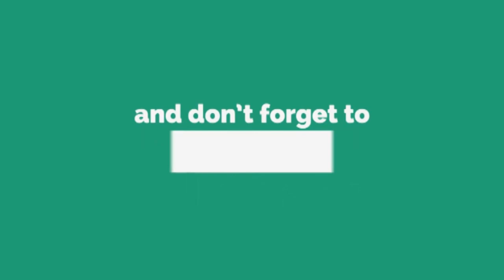Bigg Boss 2 Telugu 8th Week Elimination | Nandini Rai Elimination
Bigg Boss 2 Telugu 8th Week Elimination | Nandini Rai Elimination|bigg boss this week elimination |Publictalk tv